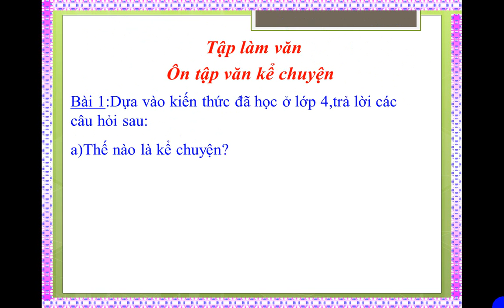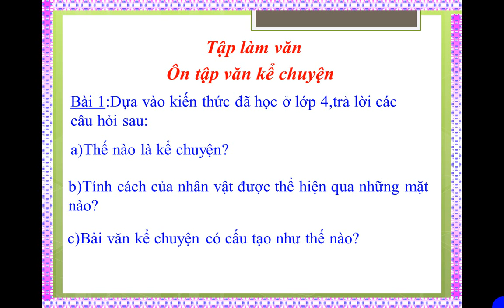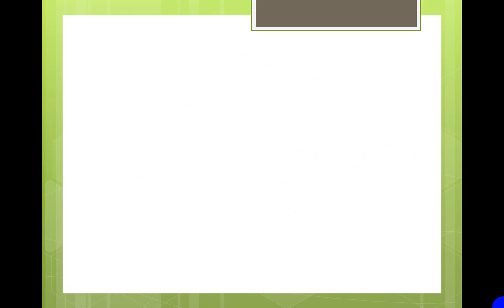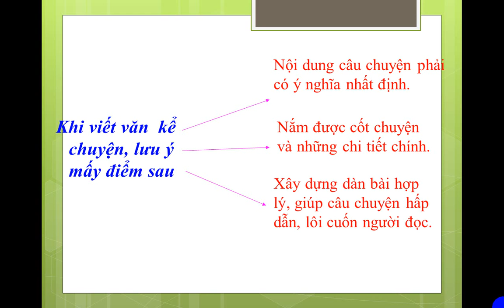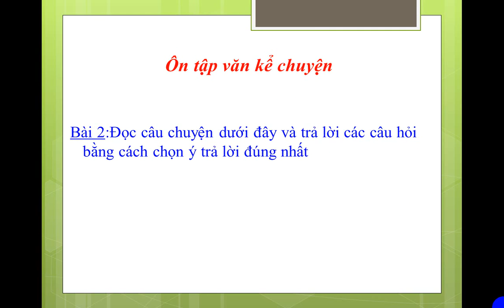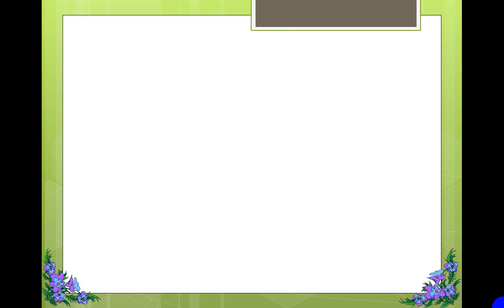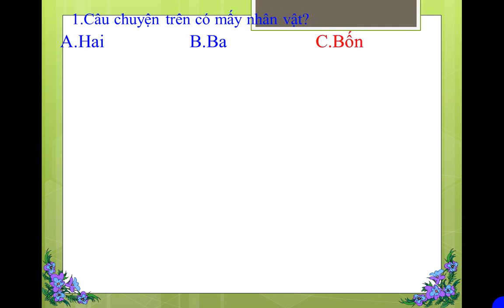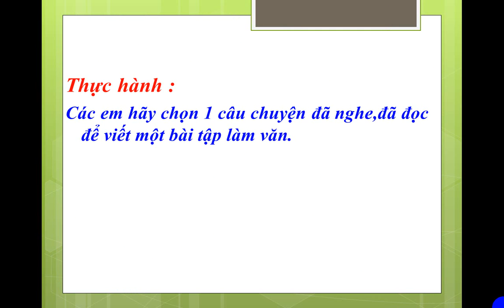KHỐI 5 TLV ÔN TẬP VĂN KỂ CHUYỆN